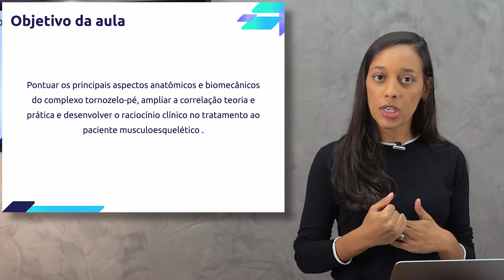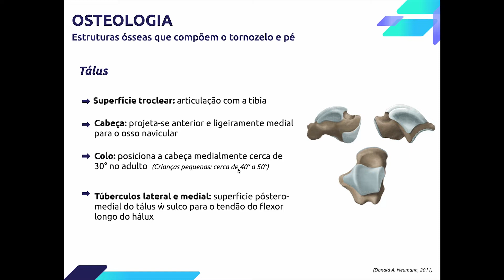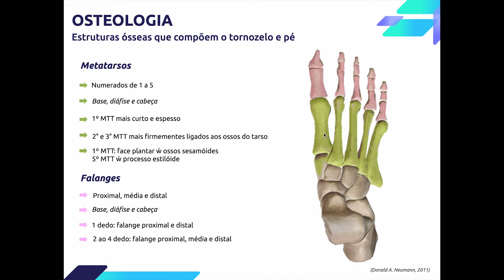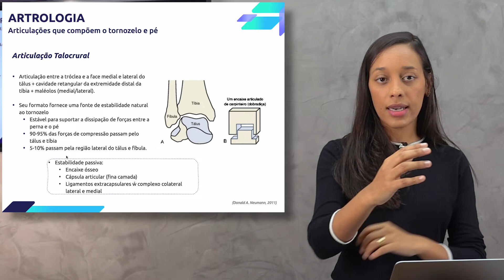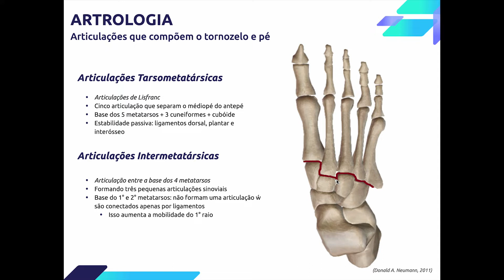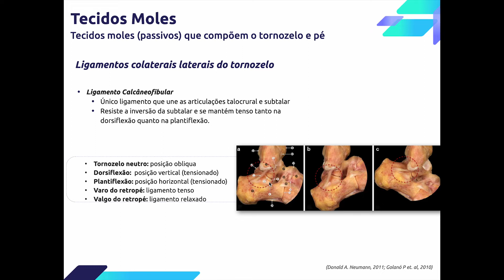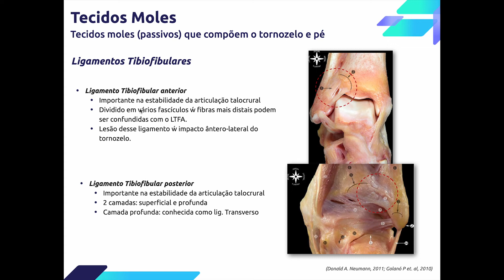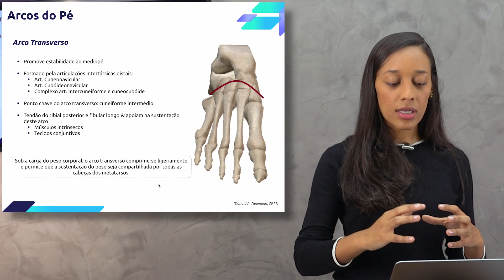1|5 - Pé e Tornozelo: Entendendo a anatomia e Biomecânica - Parte 1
É comum relatos de profissionais que, por um momento, deixaram passar algum detalhe importante sobre Anatomia e Biomecânica de alguma articulação.

Para te ajudar com esta temática, principalmente se você é um estudante e está com dificuldades de memorizar e aprender tantas nomenclaturas e detalhes anatômicos, confira essa aula do SOS Fisio em Ortopedia. A Professora Aline Souza, especialista na área, irá te ajudar a revisar e fixar um conteúdo essencial e que você usará pelo resto de sua carreira!
⚠ Aperfeiçoe suas habilidades como fisioterapeuta! Acesse NOSSOS CURSOS GRATUITOS e transforme sua prática. Comece agora! 👇